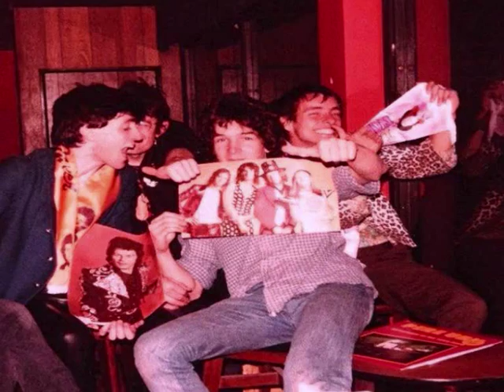Nikki Sudden -New York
From The Album "Waiting On Egypt" and is also available as a bonus track on the Swell Maps "Jane From Occupied Europe" reissue.